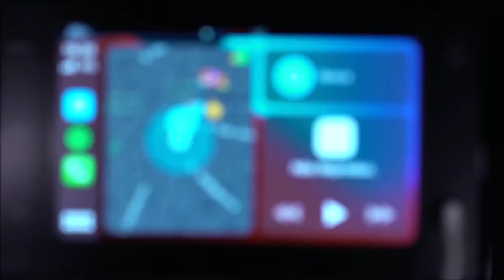Citroën C4 Cactus X SERIES 2022 - Vídeo Oficial de lançamento